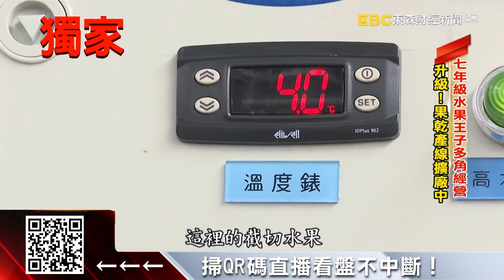獨家》直擊產線！水果截切廠大王 一天產能上萬盒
平常我們在量販店吃到已經分切好的水果盒，可能就來自位在新北的水果截切大王，工廠只有50坪大，但光設備就花了超過3千萬導入的是無菌等級的截切器材，甚至每個水果都要泡冷水、洗維他命C，才能保持天然的脆度和新鮮口感，光是一天就要生產超過一萬盒！